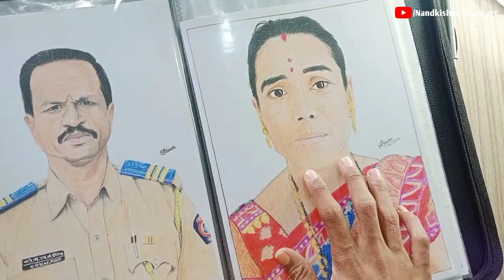तुम्हाला कोणती drawing आवडली 😍